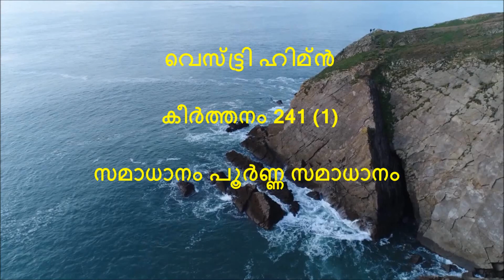സമാധാനം പൂർണ്ണ സമാധാനം, കീർത്തനം 241, വെസ്ട്ട്രി ഹിമ്ൻ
CSI Christ Church, Kodukulanji

Njaana Keerthanangal 241, 1st Stanza sung as Vestry Hymn for the Recorded Sunday Matin Service on 17-May-2020, by Kodukulanji CSI Christ Church Choir Members, Single Parts Recorded from 12-May-2020 onwards  and Mixed on 15-May-2020 (following all Social Distancing procedures during this Covid-19 Lockdown days)